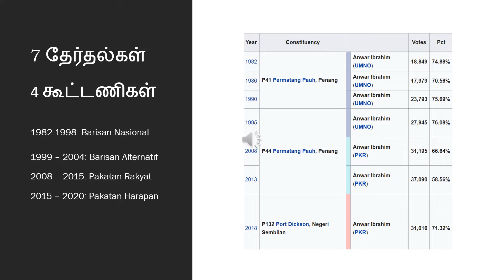Who is Anwar Ibrahim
A presentation for vettipechu a PSM Tamil program